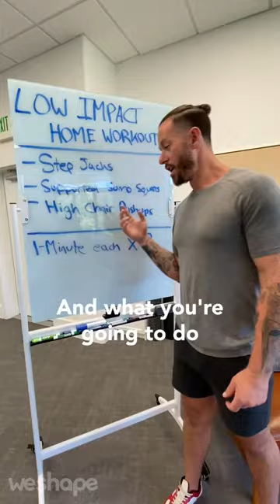Try This Low Impact Home Workout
Learn how to balance and move your knees so you can avoid knee pain with these simple tips and click the link to try WeShape for free